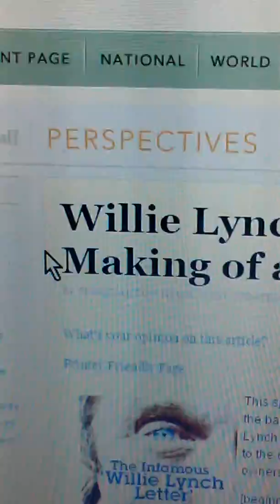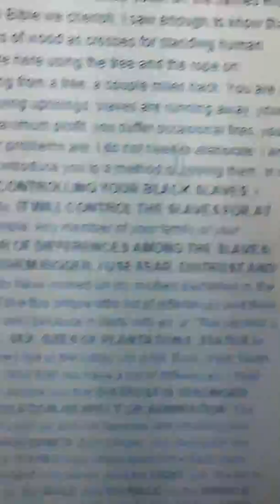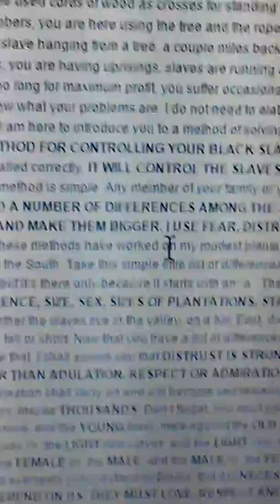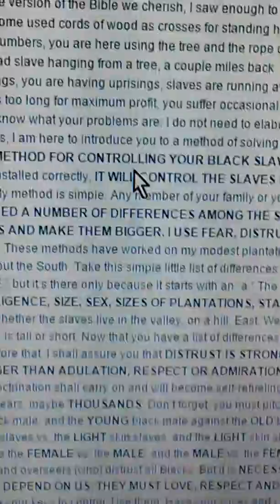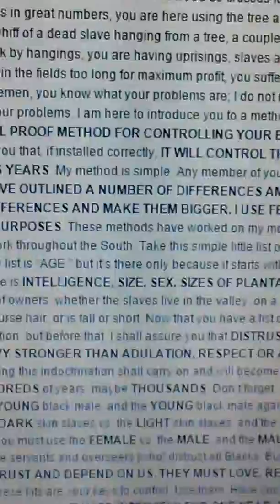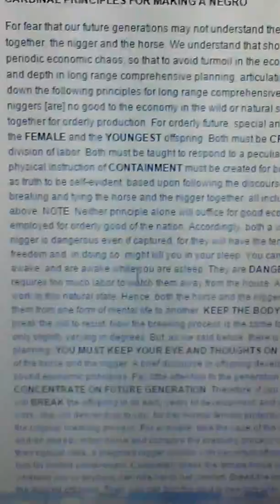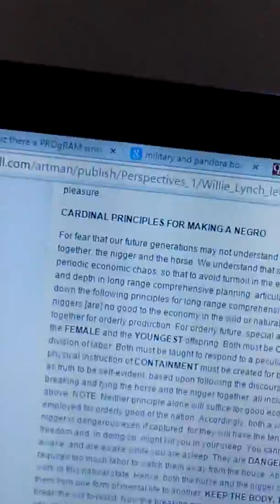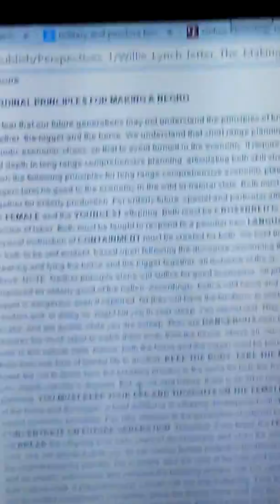The wILLy lynch lat'r(1)